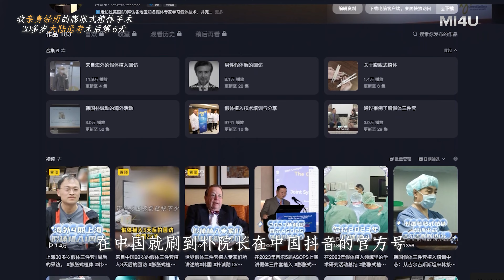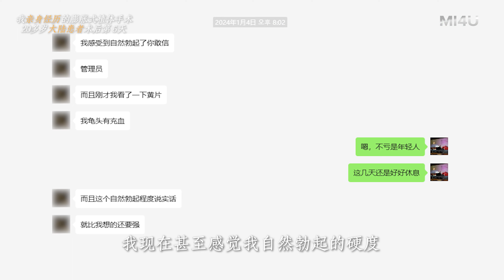【美國留學患者膨脹式植體後記#25：二十多歲男性勃起障礙手術後第6天的采訪】韓國泌尿科樸誠勳院長｜陰莖假體｜人工海綿體｜人工陰莖｜韓國男科醫院｜勃起功能障礙治療方法｜假體三件套｜男性健康｜男性功能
【美國留學生患者的膨脹式植體手術#25】
這是壹位在美國留學20多歲的勃起障礙患者，膨脹式植體手術6天後的采訪。